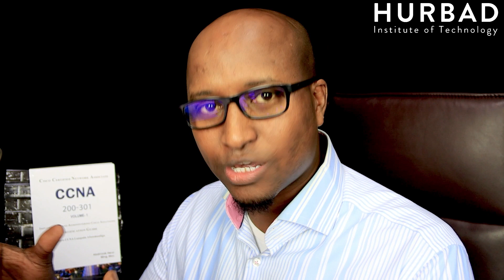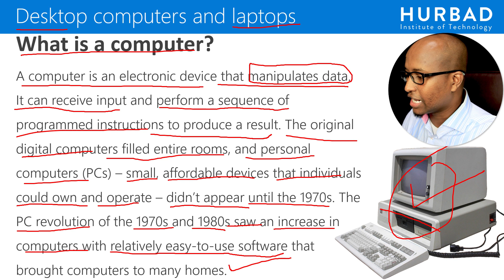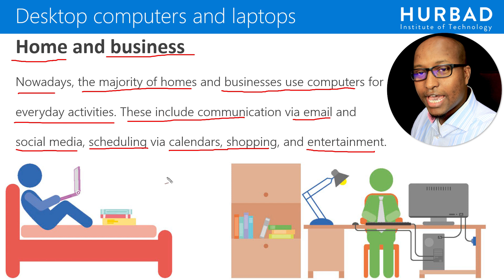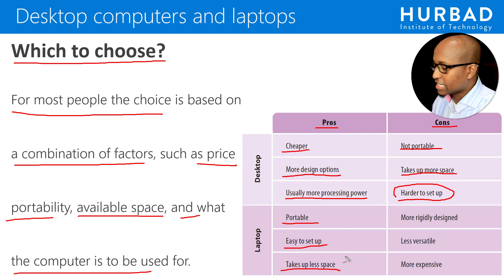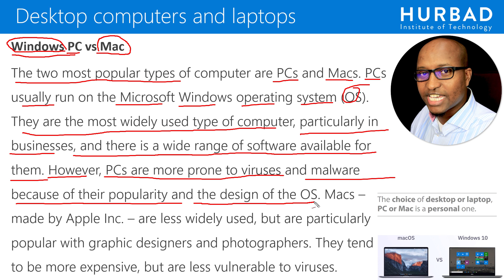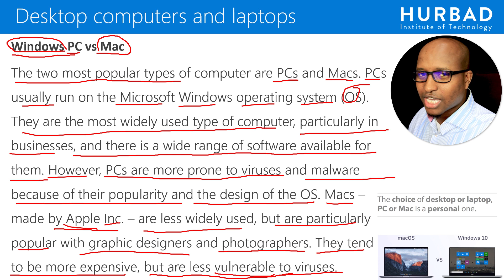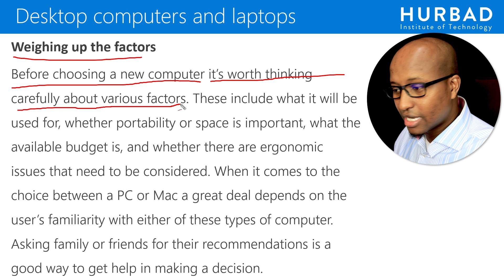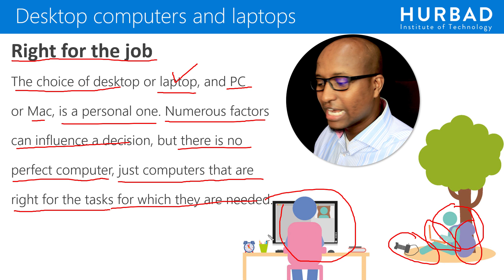AfSomali - Mac ama PC kee fiican inaan soo iibsado - Qaybtii 44aad